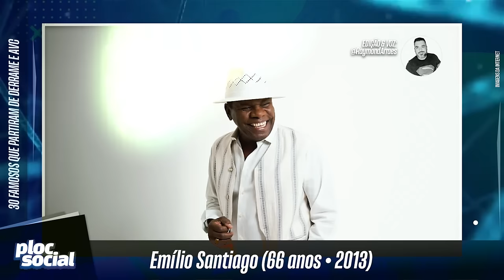30 ATORES, CANTORES E APRESENTADORES QUE FALECERAM VÍTIMAS DE AVC E DERRAME QUE VOCÊ NÃO SABIA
30 ATORES, CANTORES E APRESENTADORES QUE FALECERAM VÍTIMAS DE AVC E DERRAME QUE VOCÊ NÃO SABIA

30 ATORES, CANTORES E APRESENTADORES QUE FALECERAM VÍTIMAS DE AVC E DERRAME QUE VOCÊ NÃO SABIA

O que é AVC ou Derrame?
Danos ao cérebro devido à interrupção do fornecimento de sangue.
Um acidente vascular cerebral é uma emergência médica.
Os sintomas de acidente vascular cerebral incluem dificuldade para andar, falar e compreender, bem como paralisia ou dormência da face, do braço ou da perna.
O tratamento precoce com medicamentos como tPA (anticoagulante) pode minimizar danos cerebrais. Outros tratamentos concentram-se em limitar complicações e prevenir mais acidentes vasculares cerebrais.

Ator e atriz que morreu de avc ou derrame,
cantora e cantora que faleceram de avc ou derrame,
apresentador ou influencer que morreu de avc ou derrame,